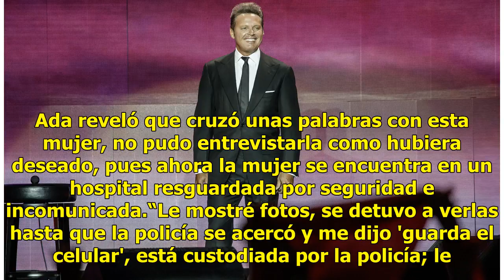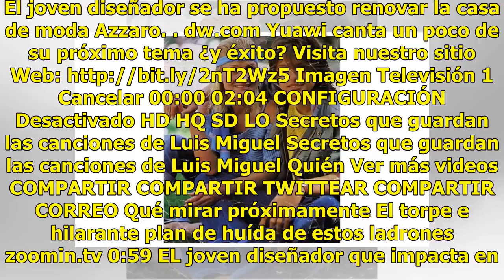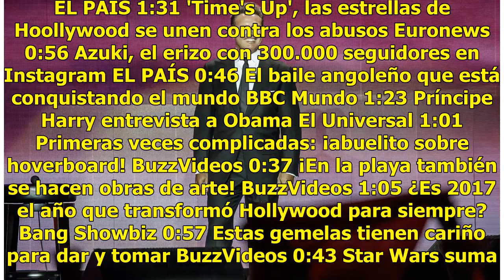Primas de Luis Miguel aseguran que Marcela Basteri está viva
Marcela Basteri, mamá de Luis Miguel, podría estar viva y reclutada en un hospital en Argentina, así lo aseguran las primas de Luis Miguel Ada y Flavia e Ivana, de acuerdo a información del programa “Hoy”.Luego de que hace unos meses se difundiera que en Argentina existía una mujer indigente que ten...